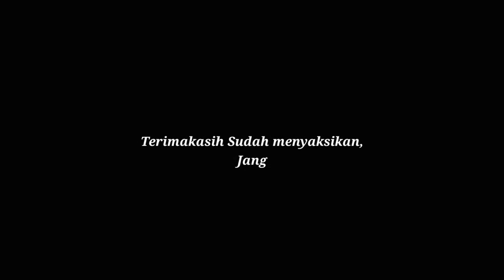Kampung Cisalak Hilir Desa Cisalak Kecamatan Cibeber - Cianjur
Hunian islami " Dramaga Resort " Sebuah Kawasan Islami dekat kawasan wisata di Bogor Barat. Hadir dengan kawasan berkonsep green living dan lingkungan Islami, serta rumah berkonsep resort mezzanine dengan fitur smarthome.